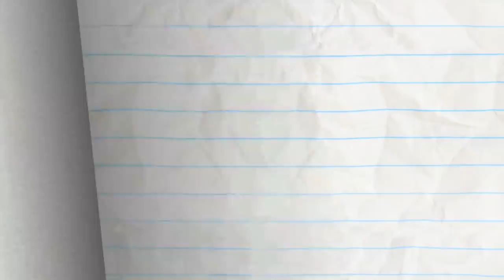Wool Me Once - Pencilmation | Animation | Cartoons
Pencilmate's joining some of the COOLEST and WOOLEST parties in town!!

CREDITS FOR WOOL ME ONCE...

Additional Ideas - J.R Gloyd
Animation - Hsu La Wun, Sean Wolfe, and Josh Floyd
Animation Revisions - Patrick DeBardelaben and Nadya Butylina
Composition - Francis Florencio